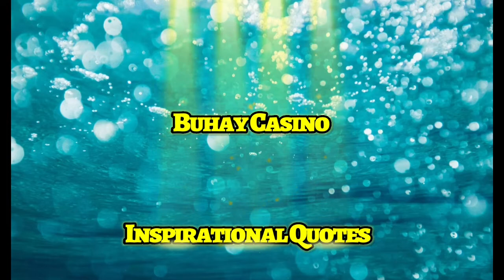Buhay Casino Inspiring Quotes 1321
Category      Entertainment